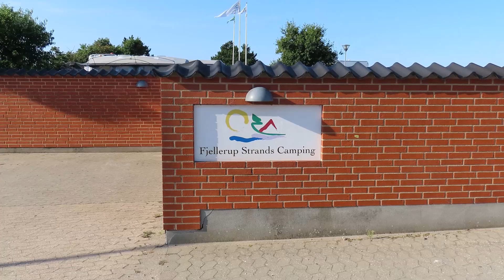4K - Denmark, Dänemark, Danmark: Camping Djursland - Fjellerup Strands Camping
UK: I was lucky that the sun was shining when I filmed. But we were there in an autumn month 2021 and we got a lot of rain and it was quite windy.
Therefore, there are almost no people in the video.
Weather aside, it's a lovely campsite with all desirable facilities.
With a beautiful view over the water and down to a very nice bathing beach.

DK: Jeg var heldig at solen skinnede da jeg filmede. Men vi var der i en efterårsmåned 2021 og vi fik meget regn og det blæste en del.
Derfor er der næsten ingen mennesker på videoen.
Når man ser bort fra vejret, er det en dejlig campingplads med alle ønskelige faciliteter.
Med skøn udsigt over vandet og ned til en meget lækker badestrand.